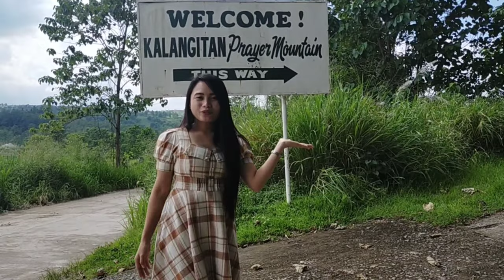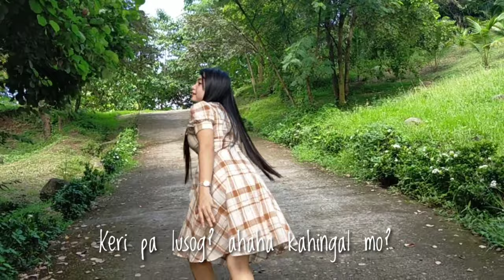Letss Go @ SITIO KALANGITAN || CAPAS TARLAC || Ep. 22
Vlog Title:
PRAYER MOUNTAION AT SITIO KALANGITAN

It's my pleasure to know your ideas, suggestions and opinions. Just comment 👇 down below!

FYI: The Word "KABSAT" is derived from Ilocano word means "KAPATID"

Tara Let's to know each other:
I.G Page: roanpevidal